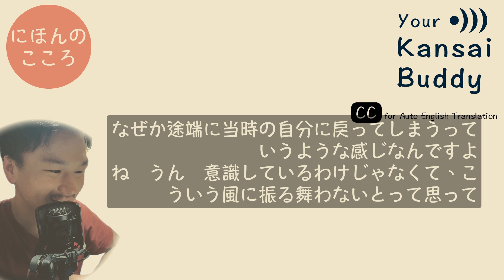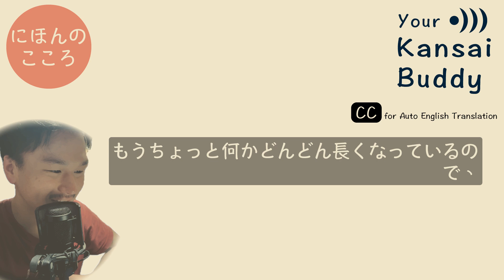一つ一つ全部自分 - Every one of you is all youself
Check my Vlog to experience Japanese Culture in Kansai to the fullest! 🍵

Be my friend on LINE to get Travel Guide and
add all of visited spots on your google map with only one tap🙌